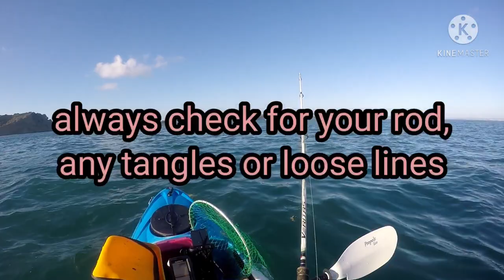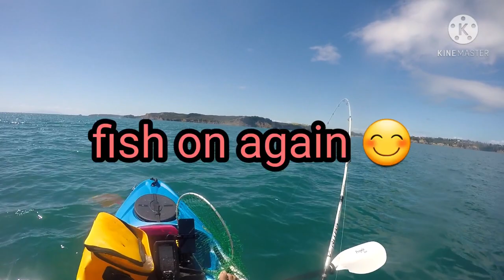Snappers biting in Whangaparoa Auckland New Zealand, fishing haven!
feb 13 2021 need to get some fish before valentines day, Tim got his own Kingfish